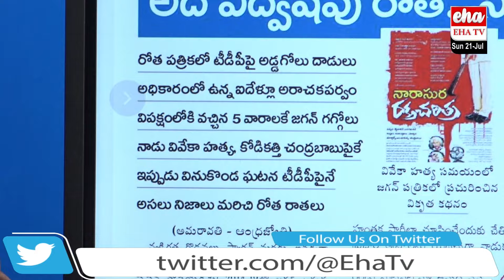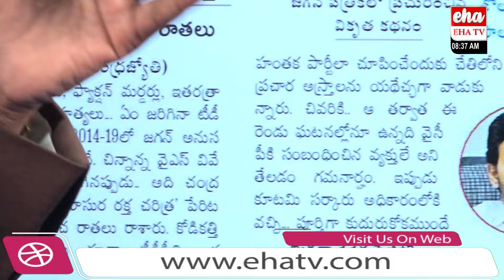It is true to spit poison! | Blue Media Fake News on Chandrababu | EHA TV